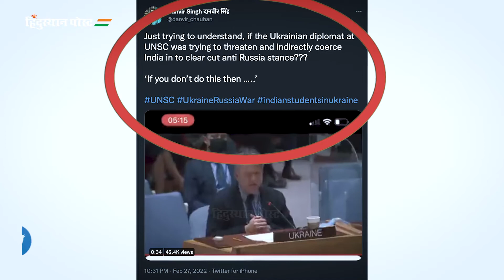युक्रेनच्या सैनिकांकडून ‘असा’ होतोय भारतीयांचा छळ | Indian Students in Ukraine | Ukraine Russia War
रशिया-युक्रेन युद्धाच्या पार्श्वभूमीवर युक्रेनमधील भारतीयांना सोडवण्यासाठी भारताने ऑपरेशन गंगा हाती घेतलं आहे. भारतीयांना युक्रेन सोडून ताबडतोब पोलंड, हंगेरी आणि रोमानिया देशांच्या सीमांवर एकत्र येण्यासाठी भारतीय दूतावासाकडून सांगण्यात आले आहे. पण युक्रेनच्या सीमांवर युक्रेनियन सुरक्षा रक्षकांकडून भारतीयांचा छळ होत असल्याचे वास्तव आता समोर आले आहे.